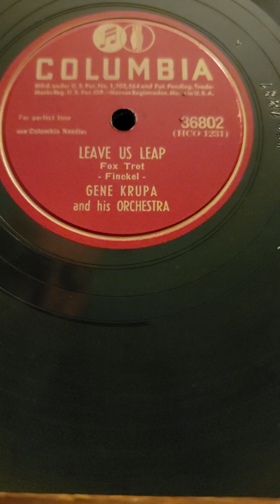Leave Us Leap - Gene Krupa & his Orchestra Columbia Records #36802 1945